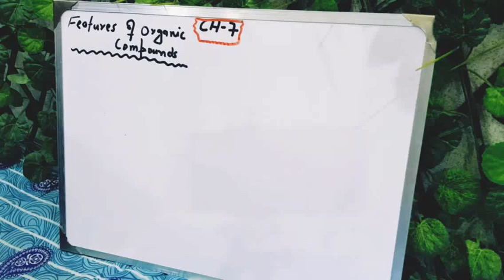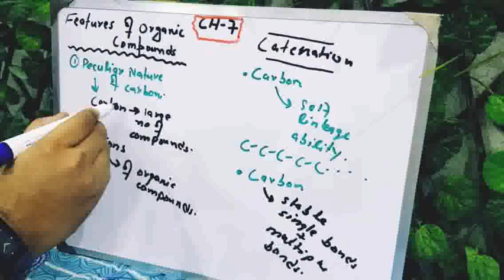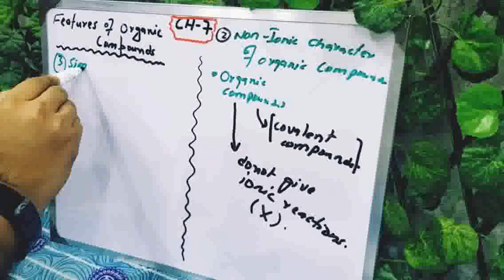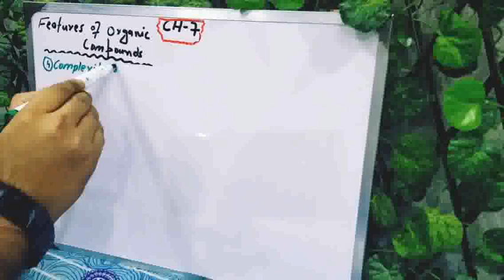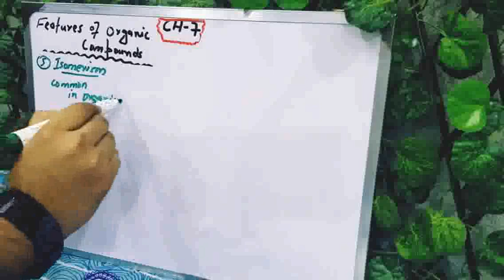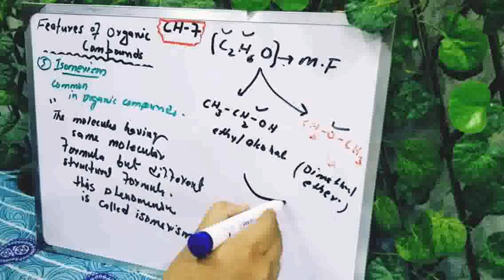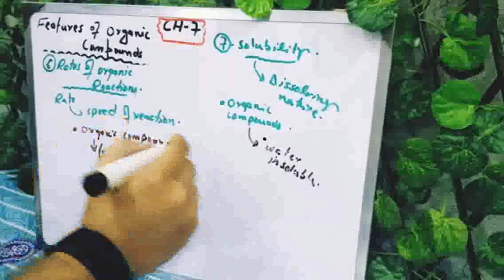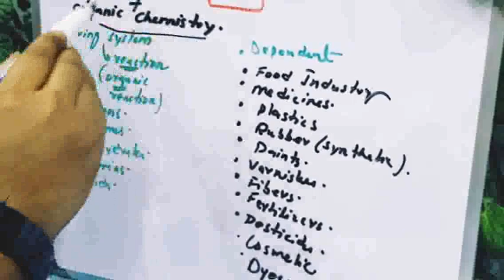Fsc Chemistry part 2, Ch 7 , Lecture 2 , Features of Organic Compounds